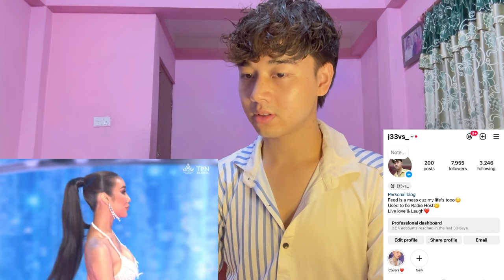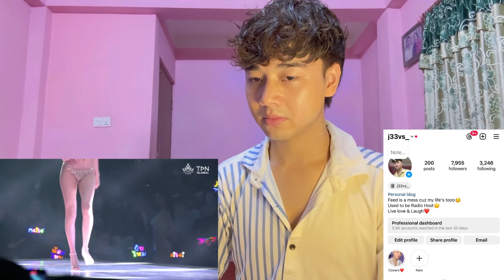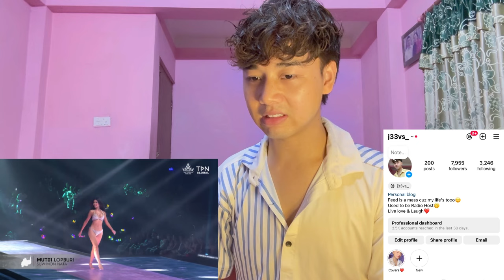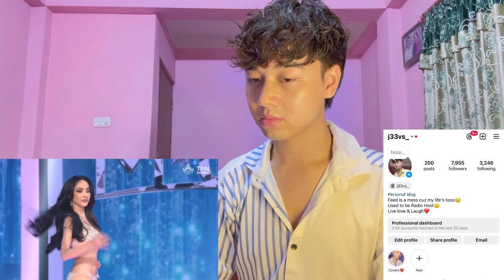MISS UNIVERSE THAILAND 2024 FINAL COMPETITION | TOP 20 Swimsuit Round | REACTION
Jeevan reacts

Jeevan reacts

TPNG
MISS UNIVERSE THAILAND 2023 | FINAL COMPETITION
Kirana Jasmine Chewter
Praveenar Singh-Thakral
Prachuap Khiri Khan - Chatnalin Chotjirawarachat

Miss Universe Puerto Rico
Miss Universe Puerto Rico 2021
Michelle Colón
Miss Puerto Rico Michelle Colon
Miss Diva India